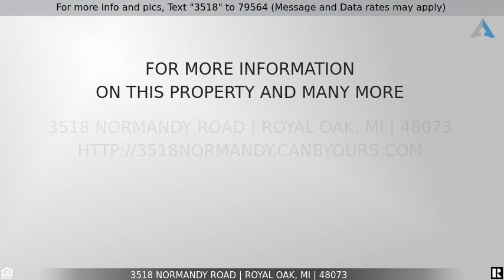Priced at $245,000 - 3518 Normandy Road, Royal Oak, MI 48073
Awesome Royal Oak Bungalow fro Sale!

Amazing bungalow in the heart of Royal Oak. Close to shopping, dining, freeways, and so much more! Enter into living room with beautiful natural fireplace, anfd tons of natural light from large picture window. Living room flows into breakfast nook/dining area for a very open feel. Kitchen features tons of storage and counter space, and appliances included. 2 bedrooms featuring hardwood on the main level and full bathroom. Head upstairs to the spacious master with large walk in closet and hardwood floors. Large basement with laundry and plenty of room for storage. Huge fenced yard with mature trees - perfect for entertaining or relaxing. Detached 1.5 car garage. This home has everything you've been looking for.

Listed by Lauren Younga | Keller Williams Paint Creek